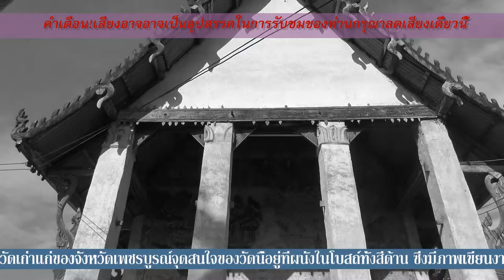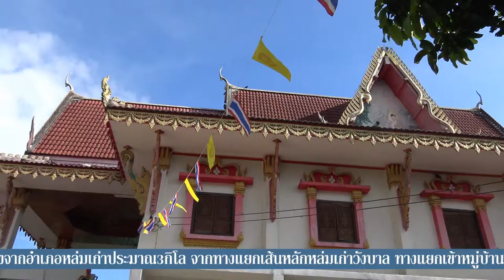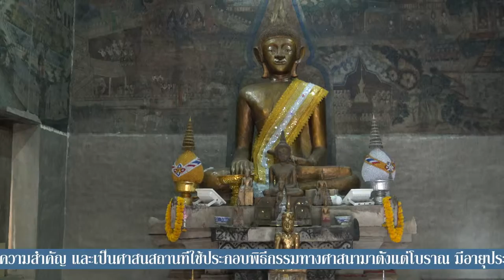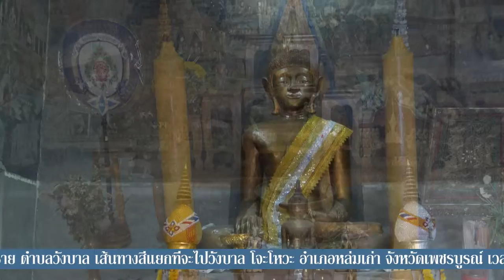วัดศรีมงคล วัดนาทราย อำเภอหล่มเก่า จังหวัดเพชรบูรณ์ FullHD1080P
srimool วัดศรีมงคล หรือ วัดนาทราย ตั้งอยู่หมู่ที่ 3 บ้านนาทราย ตำบ วัดทรายงามลวังบาล ชาวบ้านตั้งชื่อว่า วัดทรายงาม แต่ต่อมา เปลี่ยนชื่อเป็นวัดนาทราย และวัดศรีมงคล ประวัติความเป็นมา วัดศรีมงคล หรือ วัดทรายงาม
วัดศรีมงคล หรือ วัดนาทราย เป็นวัดที่มีประวัติความเป็นมาที่สำคัญอีกแห่งหนึ่งของจังหวัดเพชรบูรณ์ สร้างขึ้นในปี พ.ศ. ๒๓๕๘ ภายในวัดมีโบราณสถานที่สำคัญ คือ ...